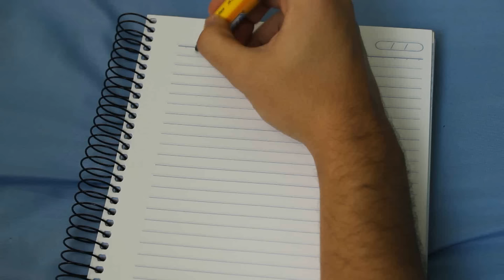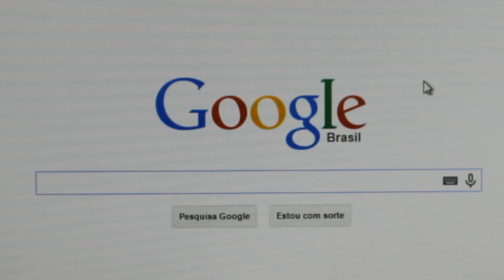AS MÚSICAS I Falaidearo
Quem não curte ouvir músicas ?
Mande esse vídeo pra um amigo =)

Sou youtuber ( ah, sério?).
Faço vlogs e tento tirar algum sorriso das pessoas, tento.
Você vai encontrar vídeos novos por aqui todas ás quintas.
Vou estar te esperando, não se atrase.